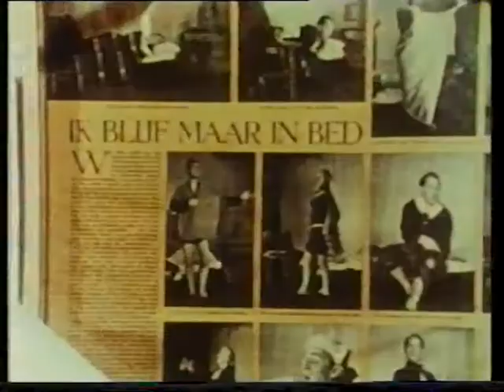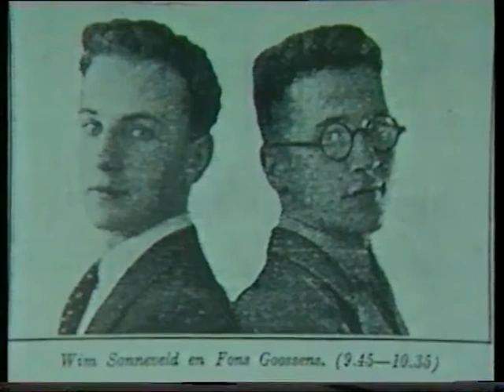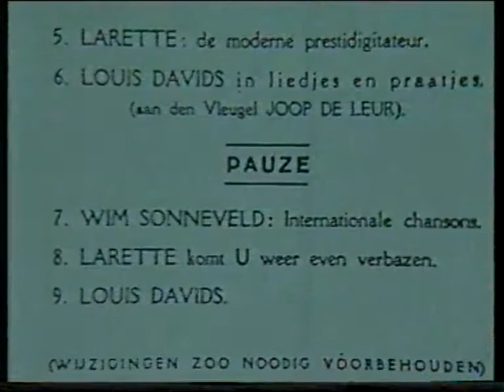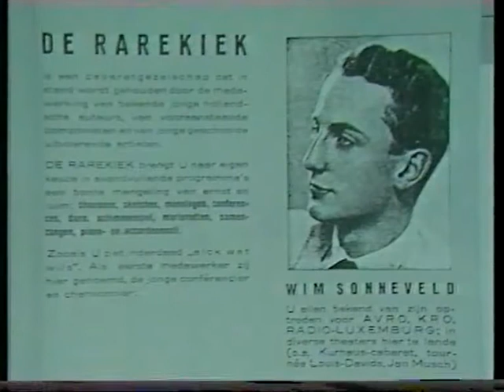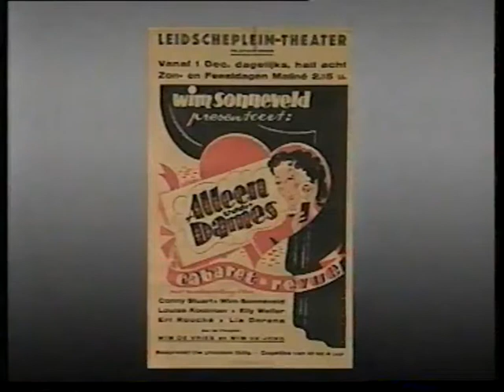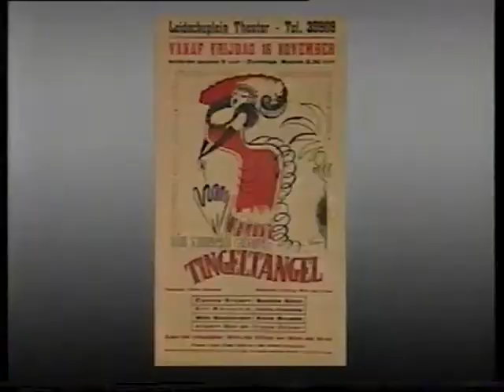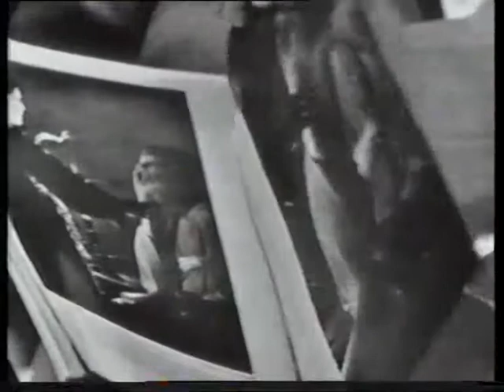Sonneveld over Sonneveld ~ Documentaire 1989 ~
Unieke fragmenten van Wim Sonneveld